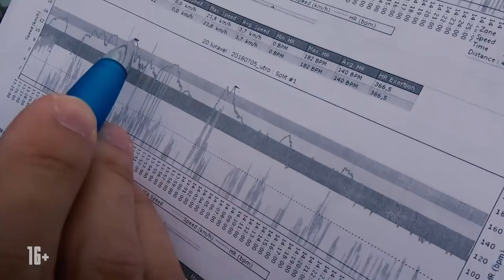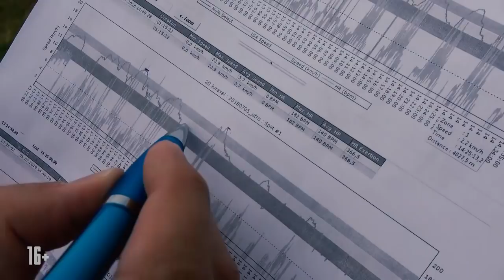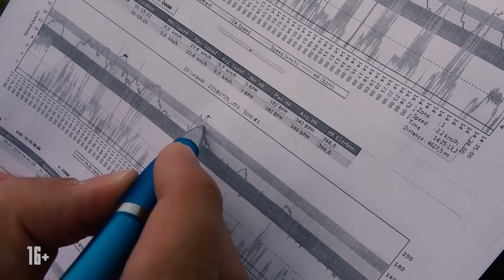Комментатор на сборах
Австрия, ФК «Оренбург», подготовка к сезону, съемки программы "Футбольные каникулы"